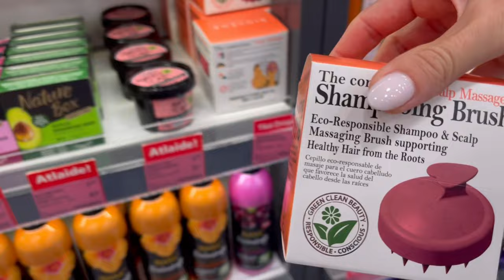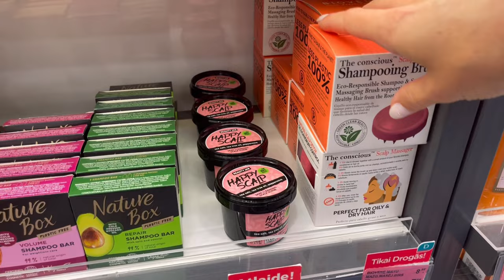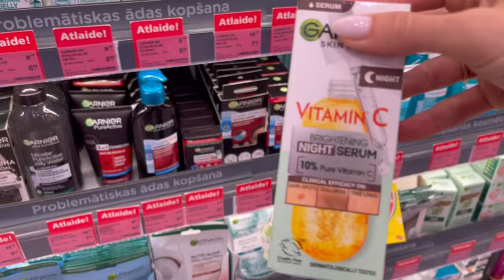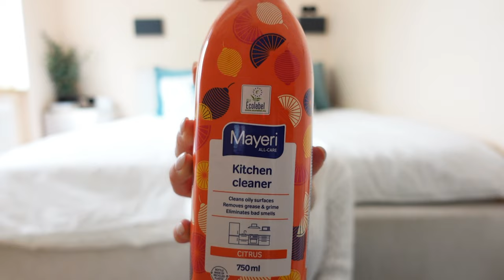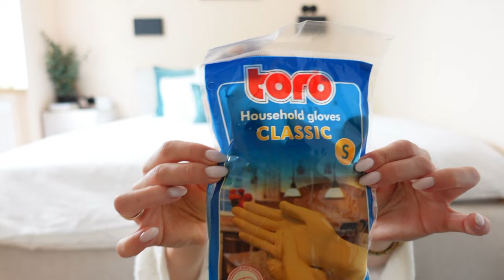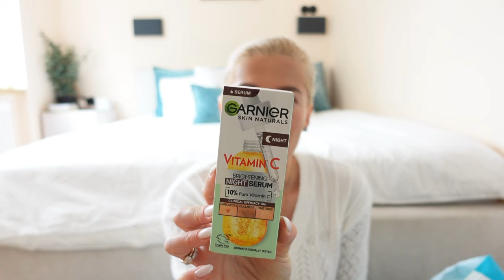BEZBUDŽETA ŠOPINGS DROGĀS. KOSMĒTIKA, MATU, ĶERMEŅA & MĀJAS PRODUKTI | ELĪNA ANDERSONE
Čau visiem! Nāc ar mani uz bezbudžeta šopingu Drogās.